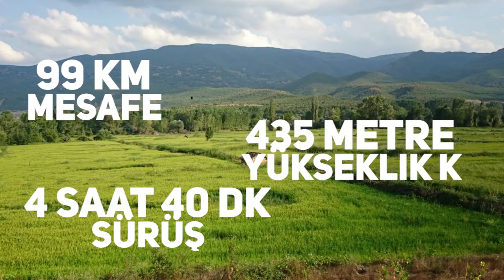62'inci gün Osmaniye - Adana (62/80)